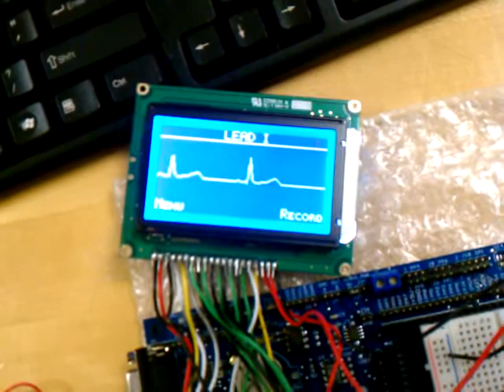Senior Project - ECG